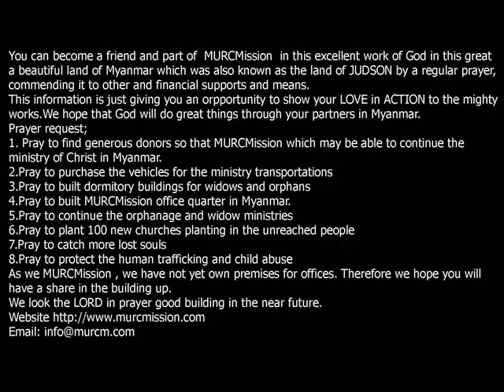Child Abuse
I can’t forget about an orphan boy Kaung Htet Zaw who joined our church worship one day.  On that day he looked very happy in his heart when he read the Bible verses and sang Gospel songs.  Actually, he was trained very well by our co-workers.  This boy, Kaung Htet Kyaw, was seven years old as I put his name in my previous prayer request.  And his mother Htu Zar ( a widow) was also happy when she saw her son Kaung Htet Zaw cited some Bible verses and sang Gospel songs in front of her.
   The way of this boy’s life inspired the mind of his mother Htu Zar who came to the church along with her son, to hear the Good News.  The Holy Spirit worked in her mind.  She was very happy as she heard the Gospel message.   She enjoyed coming to the church on Sundays.
   But, her life was pitiful.  She had been suffering from serious tuberculosis (TB), and was physically very weak.  She could not earn for her daily life after one month.  Of course, she knew that she was responsible to take care of her son.  Yet she could not work and had no food to eat, no proper shelter to live together with her little son.
   It was a sad story about the family.  Her husband Han Shieng was deaf and one day he was crashed by a train.  It was on 13 May 2009.   They stayed poorly in front of a house on the roadside, without proper roof and no sound floor.  I knew that she visited homes and begged for her daily food.  Her son Kaung Htet Kyaw was in 2nd  grade in the school.   My hear was deeply touched by this poor widow and her son.
   I intended to bring this poor widow Htu Zar to HIV hospital but it was too late that the woman had already passed away, leaving behind her little son.  Then another story began.  I was too late again to take this boy to the orphanage.  Sadly, the sister of the deceased widow took the orphan son out of school and put him in a small teashop as a general worker.  The life of the orphan Kaung Htet Zaw became worse.  His aunt took in advance from the owner of the teashop all the wages he would get.
   In this way Kuang Htet Zaw lost his parents, school education, and worked without wage.  He was still under ten years.  I can’t forget the bitterness of this child’s life, becoming orphan, then instead of taking care by his aunt, but she took him out of school and rudely abused the wage he would earn.   My heart was deeply touched by the pitiful life of the poor widow and the dark future of the orphan Kaung Htet Zaw who once enjoyed life with us in the church.   Who am I then boasting of my life supposed to be for the sake of Christ !